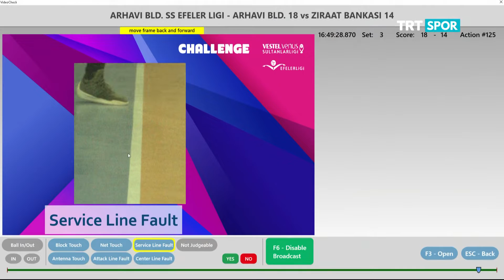2018 - 2019 Efeler Ligi 6.Hafta Arhavi Belediye - Ziraat Bankası